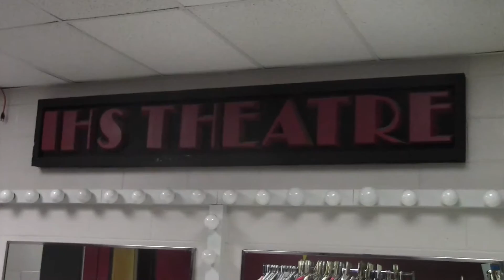MAD Dance Interview